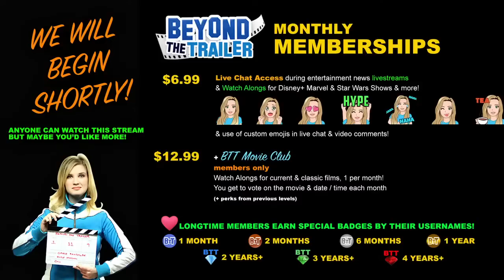The Rock vs Zachary Levi over Shazam 2 Black Adam! ChatGPT aka Artificial Intelligence in Hollywood